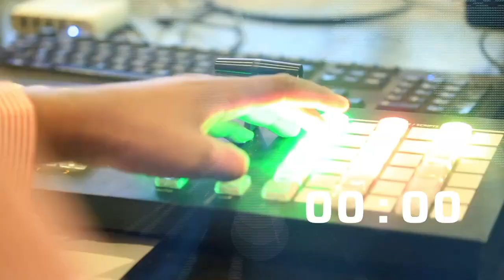WARKA HABEEN EE SNTV 26.09 .2021